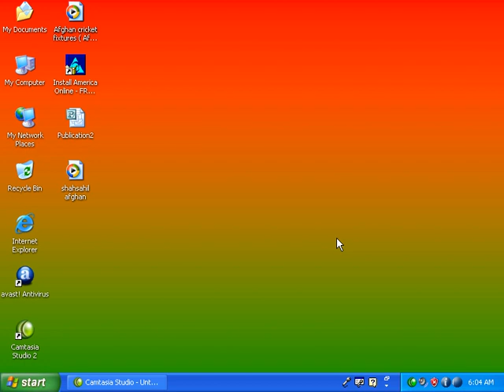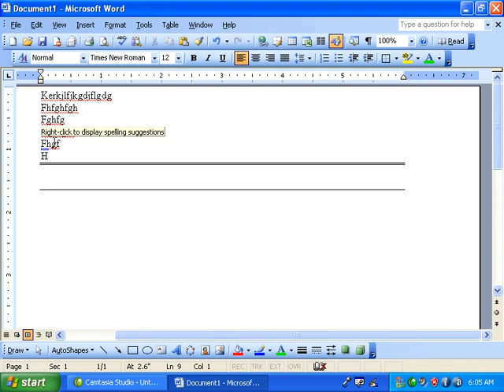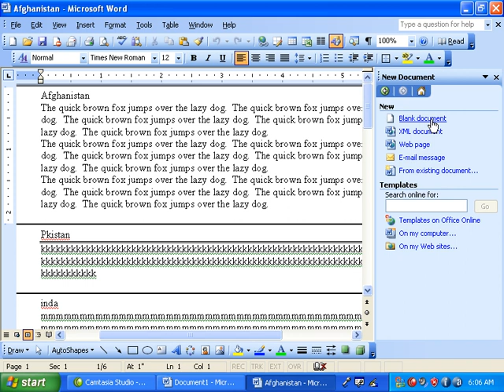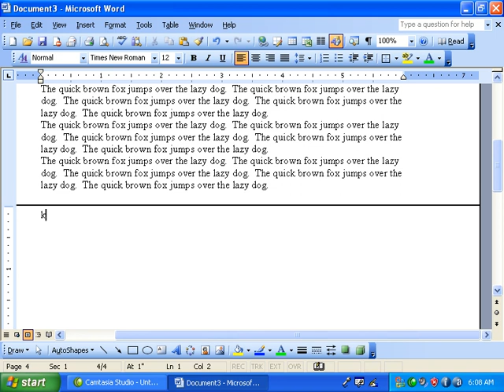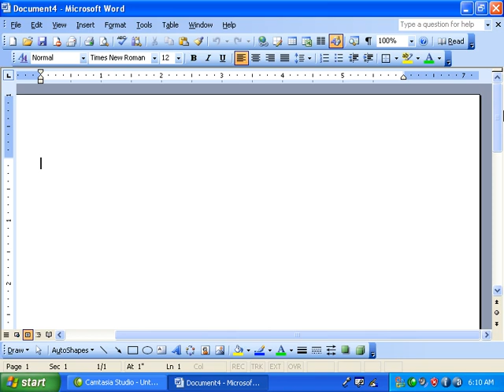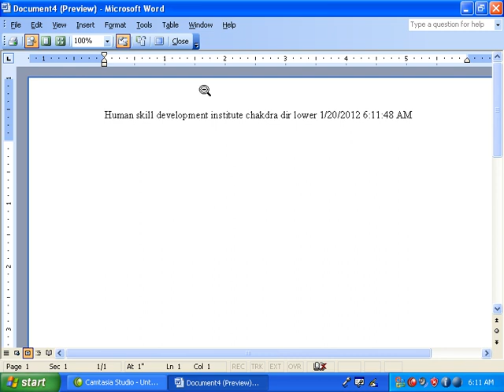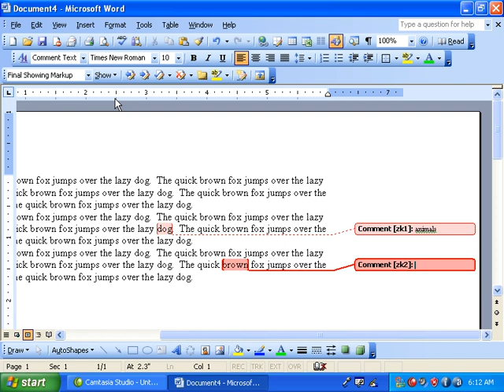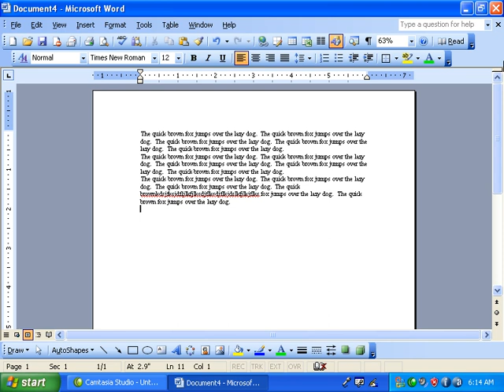Lectures 07-Pashto | View Menu | MS WORD | Office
The video is about MS WORD, in which many of the menus are discussed along with examples. you can get helpful information from the video, hope you'll like it.